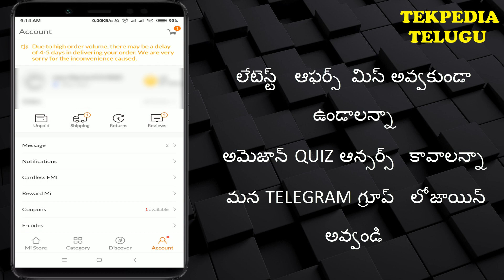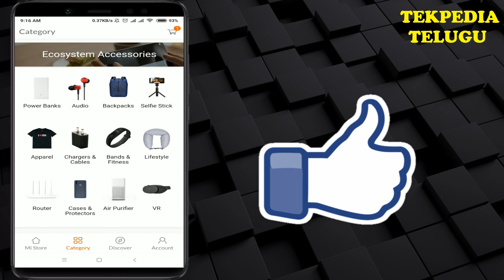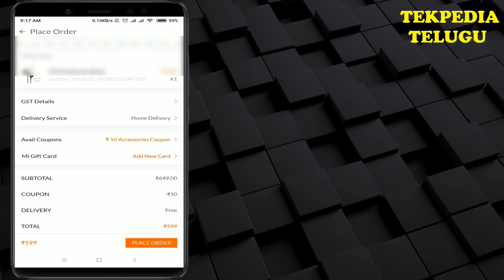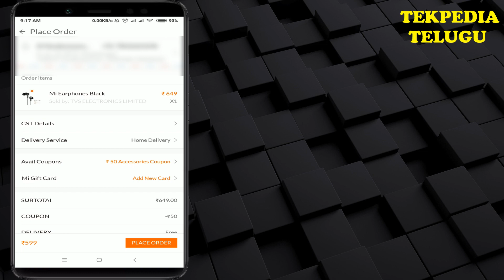How to use mi coupons || use mi flash sale coupons || mi store coupons use || tekpediatelugu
. Mi store lo coupons ela use cheyavaccho ee video lo chuddham.

tekpediatelugu